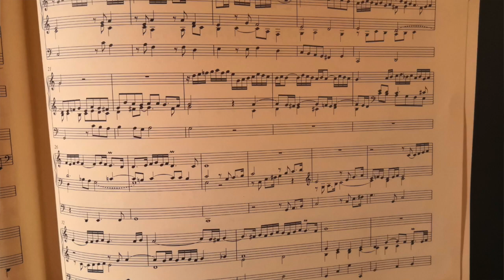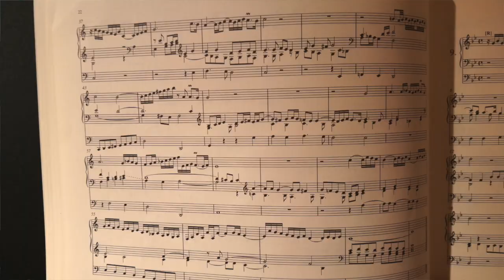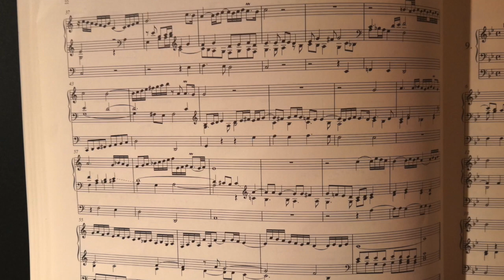Ein feste Burg ist unser Gott, BuxWV 184 (Dieterich Buxtehude)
This is my first video with 2 camera angles and picture overlay. Entire practice and recording session took me about 90 minutes. But synching and editing and postproduction took maybe 2 hours for Vidas. Well, I don't regret it taking it so long because this ornamented chorale prelude is truly a masterpiece of Buxtehude. I'm playing this famous Lutheran chorale rendition with 16'-based solo registration on the Ruckpositiv and 16'-based combination on the Oberwerk. The Trompet 8' on the pedals sound especially festive here. Let me know what you think!

I have played this piece using Altenbruch sample set by Sonus Paradisi of Hauptwerk VPO.

My computer for Haupwerk:

Dell Precision 3630 Workstation:

ADATA AD4U2666732G19-Sgn 32GB DDR4 2666 UDIMM:

Dell P2418HT 23.8" Touch Monitor:

Dell MSA14 Single Arm Monitor Stand:

Neewer LED Light Set:

BENRO Handheld Tripod 3 in 1: